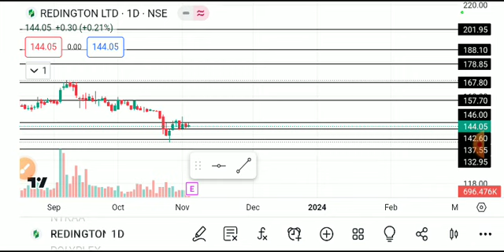REDINGTON SHARE LATEST NEWS TODAY,REDIGTON SHARE ANALYSIS,REDINGTON SHARE TARGET,REDINGTON SHARENEWS